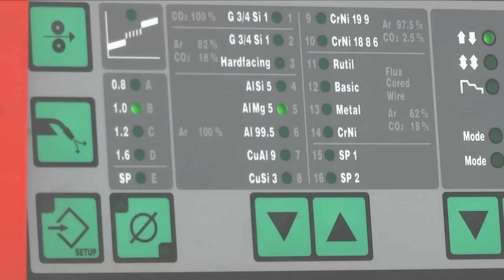Soldadura MIG MAG en el automóvil Parte 2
Para el correcto funcionamiento de una soldadura MIG/MAG en el automóvil parte 2, es fundamental ajustar adecuadamente los parámetros de caudal de gas, presión de los rodillos, intensidad de soldadura y velocidad de hilo, además de realizar la limpieza de la tobera y la selección de la boquilla correspondiente.